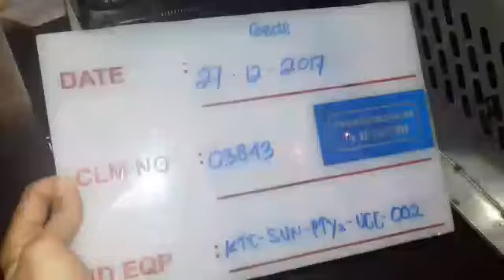www wahanakarya com 03843 Maintenance Under Counter Chiller Denpasar Bali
Maintenance Under Counter Chiller Denpasar Bali